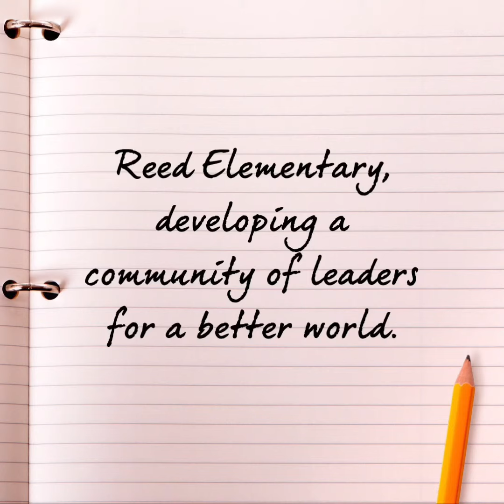Reed Announcements Tues. 5-26-20